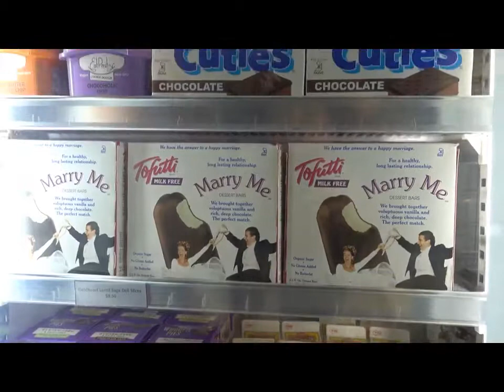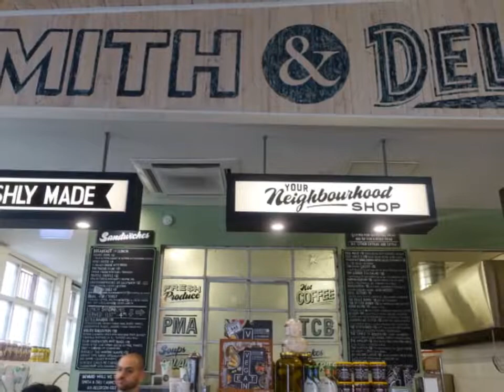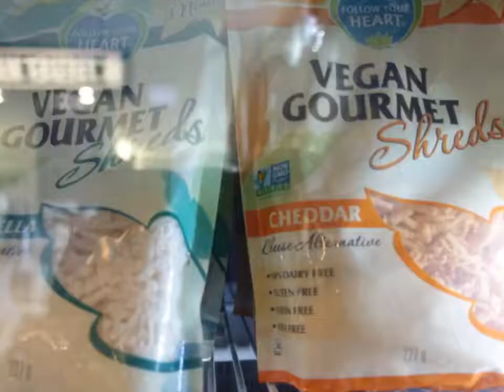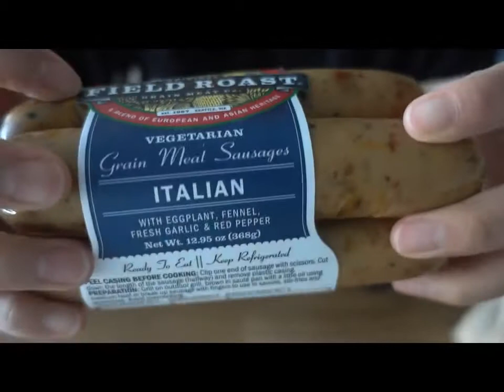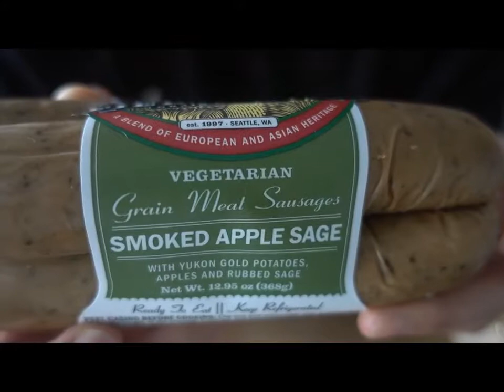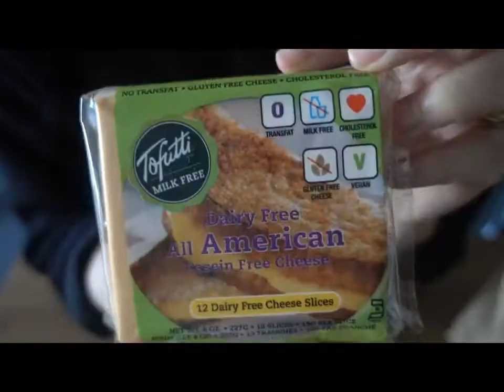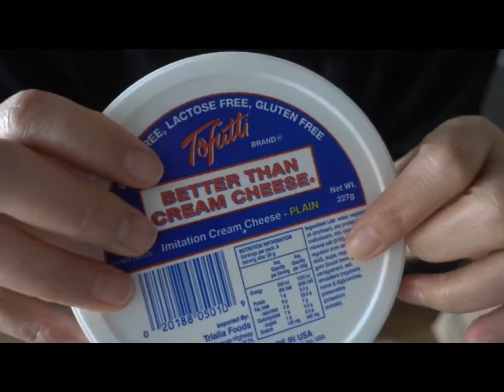ร้านขายของวีแกน ลองกิน Vegetarian & Vegan cheese!!! Eat with us|Gui Mark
ไปร้านที่เค้าขายอาหาร สำหรับ คนที่เป็น vegetarians กับ Vegans กันค่ะ ไปดูว่าเค้ามีอะไรทานบ้าง ซื้อมาทำอาหารกินที่บ้านด้วย